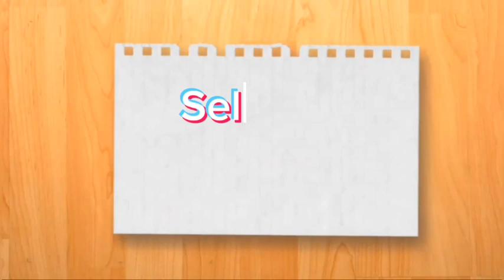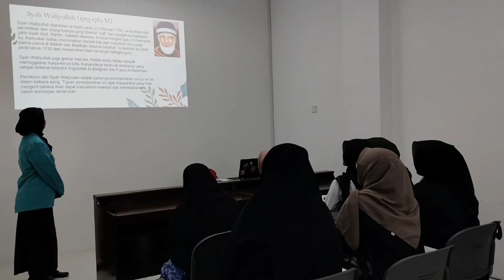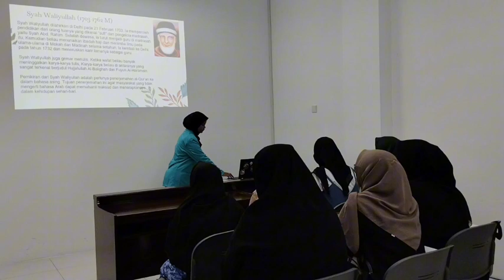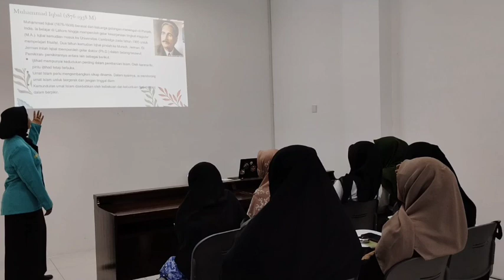Microteaching PAI/Divana Nur Maulida/G000210247/B/Inquiring minds want to know